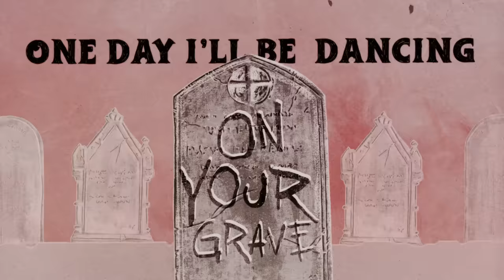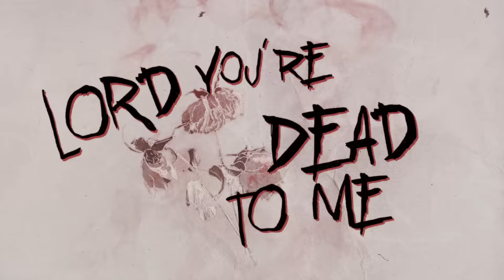Dorothy - Rest In Peace (Lyric Video)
Music video by Dorothy performing Rest In Peace (Lyric Video).